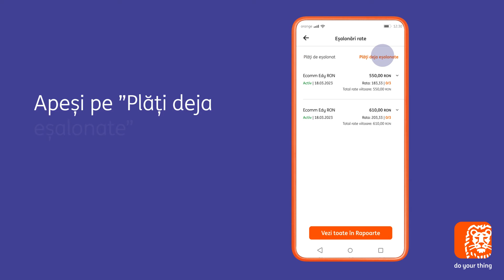Cum anulezi un plan de rate cu ING Credit Card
Vezi aici cât de simplu este să ștergi un plan de rate cu ING Credit Card! Direct din Home'Bank, în doar câțiva pași.